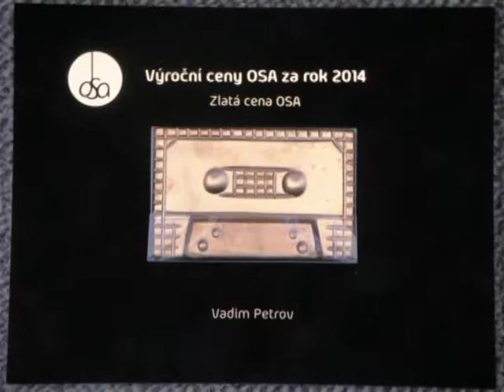Zlatá cena OSA - Vadim Petrov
Slavnostní večer 10. Výročních cen OSA se uskutečnil 11. června 2015 v divadle Hybernia. Ocenění za rok 2014 bylo předáno celkem ve 13 kategoriích. Zlatá cena OSA udělena Vadimu Petrovovi za celoživotní zásluhy o českou kulturu.